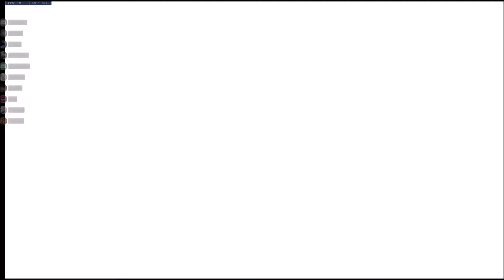Overwatch Custom Game Night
Thanks Steph for organizing it! We hadn't played OW in such a long time that there were new heroes & maps that were completely alien. Thank you Tako for keeping it lively. lol